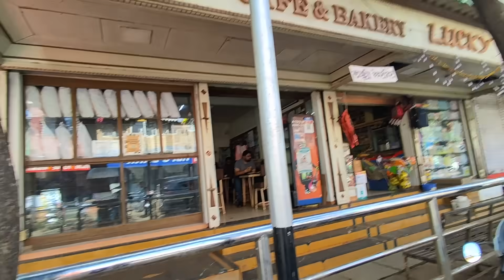500 KILOMETERS LONG RIDE TO MAHABLESHWAR ON MY KTM RC 390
Mods for the RC 390

Bubble racing visor
Tail Tidy
Radiator grill
Chill lube & Chain clean- https A://amzn.to/3OKGANC
Gear shifter rubber sock
Tank grips
Side stand extender

Bungee cords
Helmet mount
Bike cover
Rynox phone mount
Rynox jacket
Rynox gloves
Rynox pants
Axor helmet
Paddock stand
Chain lube & cleaner

Handlebar mount
GoPro Hero 7 case
GoPro mic adapter
Gopro Hero 7 case 2